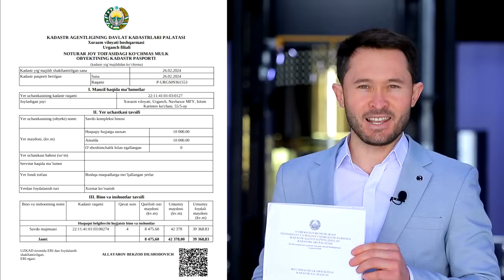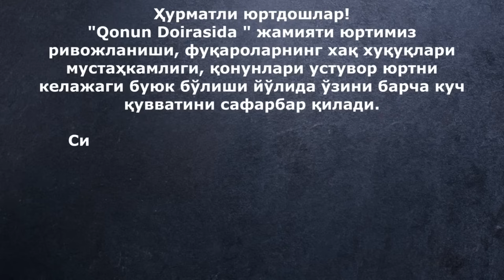Фуркат Рузметов, бозор худуди атрофидаги тартибсизликларга эътибор қаратди.